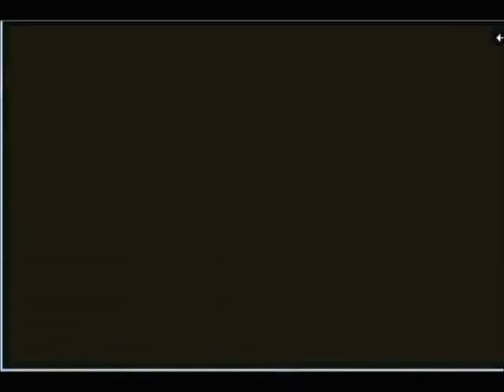Golden Sun 47 - Crossbone Dread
We very nearly finish up Crossbone Isle!
Also, enemy bios ftw!